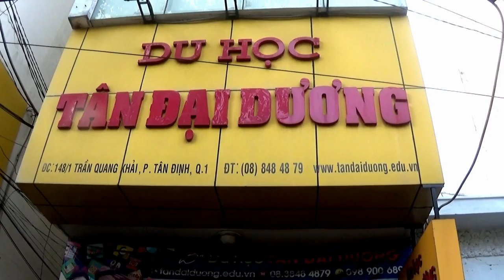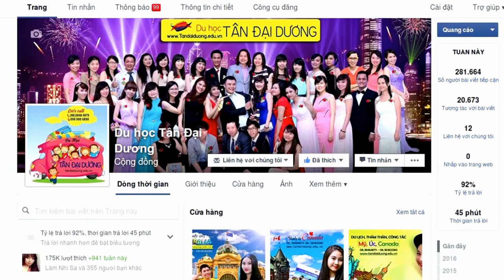Tại sao nên chọn học trường South Puget Sound Community College khi du học Mỹ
Du học Mỹ, công ty du học Tân Đại Dương,Mỹ, điều kiện du học Mỹ, hồ sơ du học Mỹ, kinh nghiệm xin visa, study abroad, usa, mỹ, hoa kỳ, du học sinh, chi phí du học Mỹ, visa du học Mỹ, thủ tục du học Mỹ, bí quyết xin visa du học Mỹ, CMTC du học Mỹ, chứng minh tài chính du học Mỹ